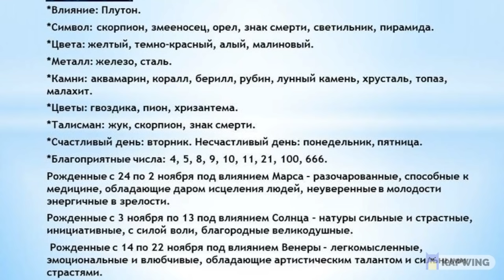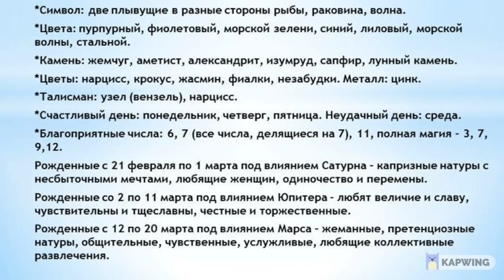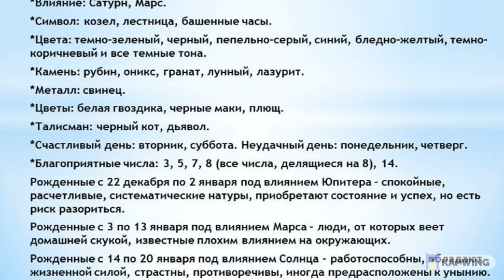ЗНАКИ ЗОДИАКА, ЧЬИ СЛОВА ВСЕГДА СБЫВАЮТСЯ [ топ-5]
5 ЗНАКОВ ЗОДИАКА,СЛОВА КОТОРЫХ ВСЕГДА СБЫВАЮТСЯ.

Часто в жизни случается так, что человек что-то сказал, а оно взяло и сбылось. Кто же он? Может, просто накаркал? Или обладает какими-то магическими силами?

В астрологии выделяется всего пять знаков Зодиака, представители которых наделены особым даром. Все, что они сказали, сбывается, и они всегда оказываются правы. Поэтому именно эта пятёрка гораздо чаще, чем все остальные, может произнести слова «Я была прав». Все сказанное ими является неким пророчеством.